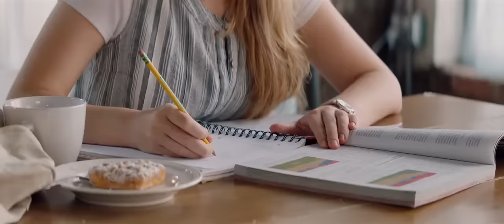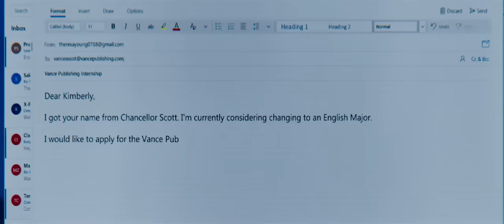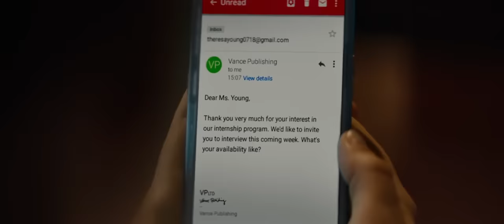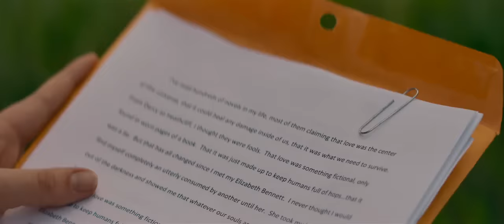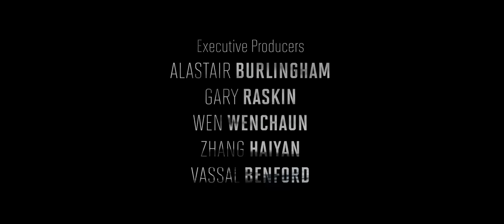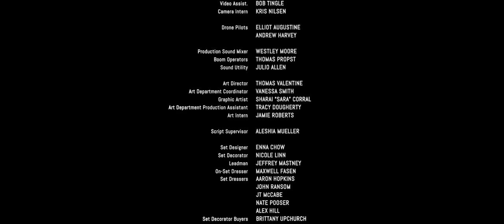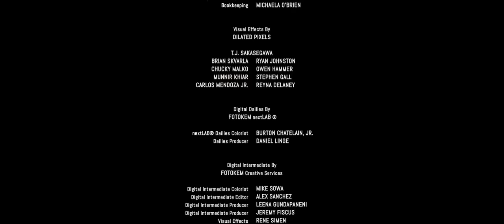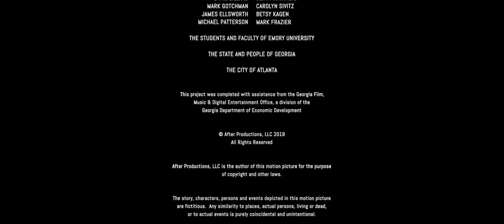My fault Hollywood movies love story full movie 🍿🍿